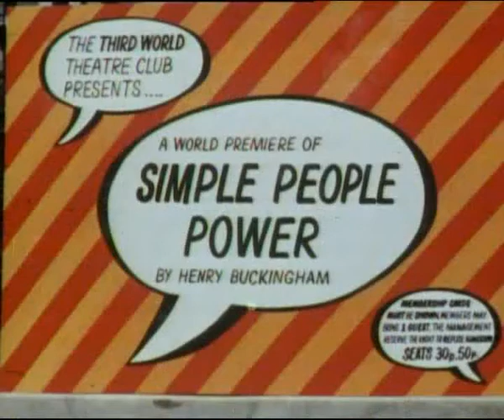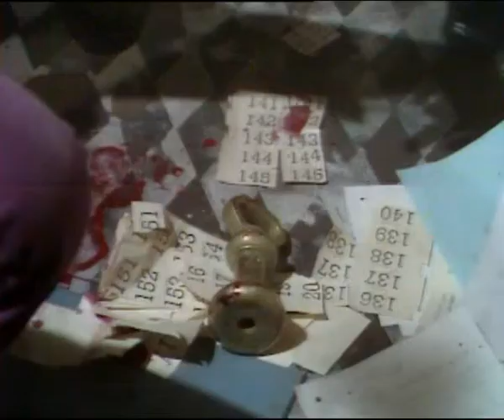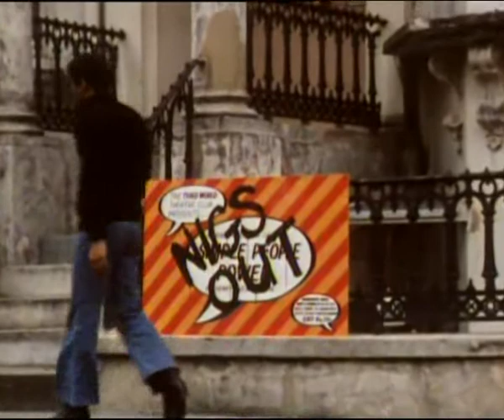New Scotland Yard Series 2 Episode 02 A Case Of Prejudice